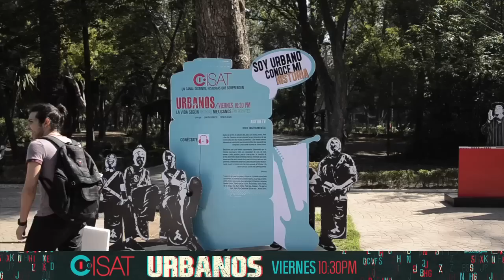Urbanos :: El Grafitti (1)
¡Hay Urbanos en todas partes!
Mira todos los episodios, completos y online, en nuestra playlist Urbanos del canal I.Sat en YouTube.